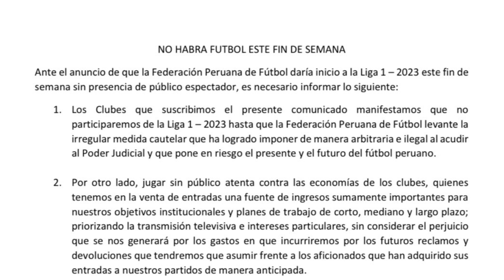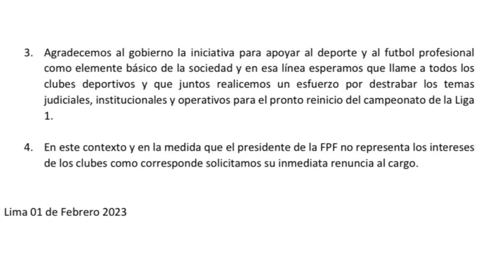ALIANZA LIMA NO JUGARA LA LIGA 1 2023 | ALIANZA NO JUGARA CON CRISTAL | 7 CLUBES NO JUGARAN LIGA 1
ALIANZA LIMA NO JUGARA LA LIGA 1 2023,
ALIANZA LIMA NO JUGARA ANTE CRISTAL LIGA 1 2023,
ALIANZA LIMA NO SE PRESENTARÁ ANTE CRISTAL LIGA 1 2O23,
ALIANZA LIMA VS SPORTING CRISTAL 2023,
ALIANZA LIMA NO JUGARA LIGA 1 2023,
ALIANZA LIMA PIDE RENUNCIA DE LOZANO,
ALIANZA LIMA Y 7 CLUBES NO JUGARÁN LA LIGA 1 2023,
ALIANZA LIMA, MELGAR, CUSCO, BINACIONAL, MUNICIPAL, SPORT BOYS  Y CIENCIANO NO JUGARAN LA LIGA 1 2023,
COMUNICADO ALIANZA LIMA Y 7 CLIUBES,
COMUNICADO ALIANZA LIMA NO JUGARA LIGA 1 2023,